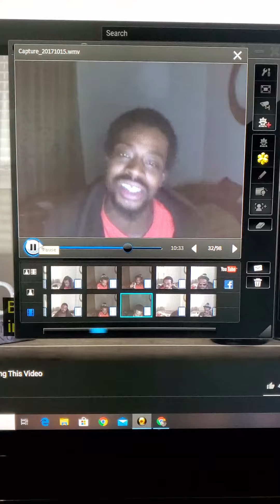Garden of Eden(My Thoughtz)part11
2017Recap.  JESUS IS LORD